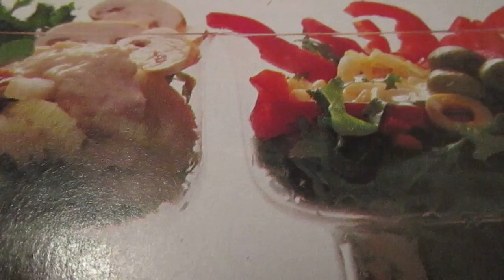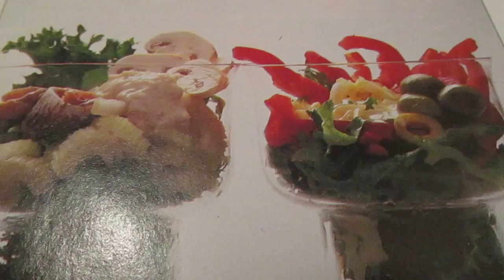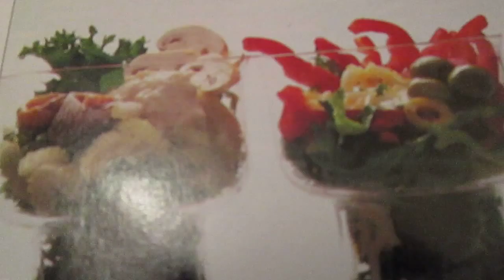Салат из эндивия с шампиньонами, салат с эндивием и паприкой.Endive salad with mushrooms.